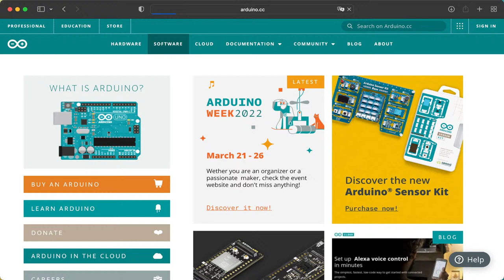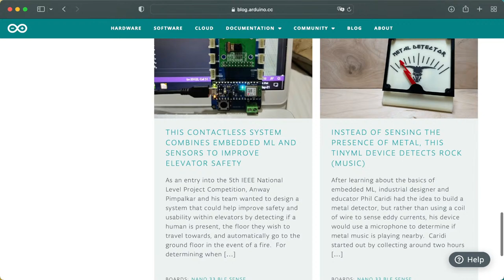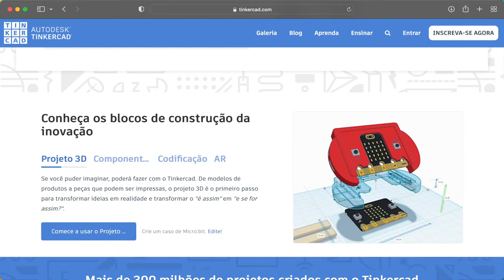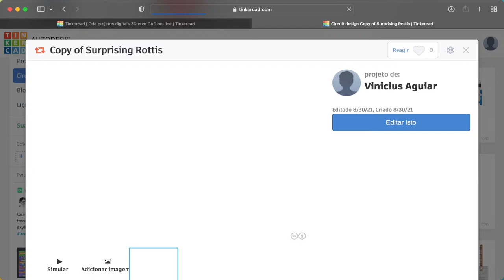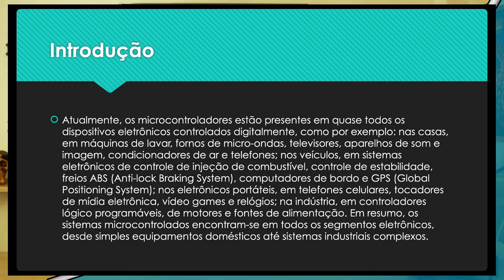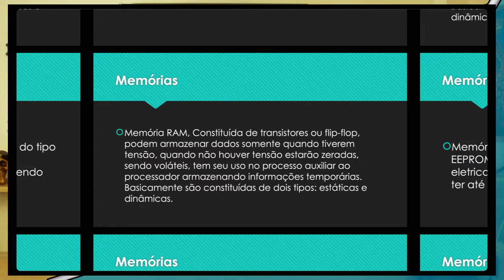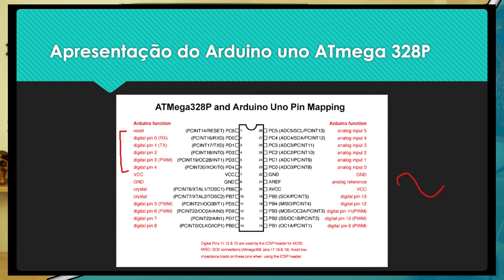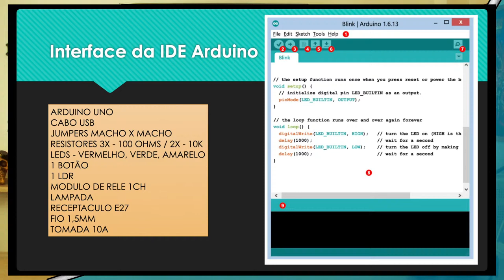Microcontroladores - Tópico 1 - Quarta - 23 de Fevereiro de 2022 - 19 horas - Prof. Vinicius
Sistema de pontuação

i. Media 60
ii. Prova 50
iii. Atividades 50